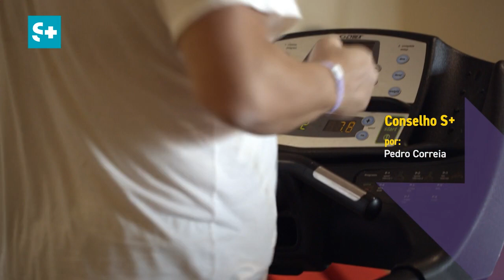Canal S+ | Conselho S+